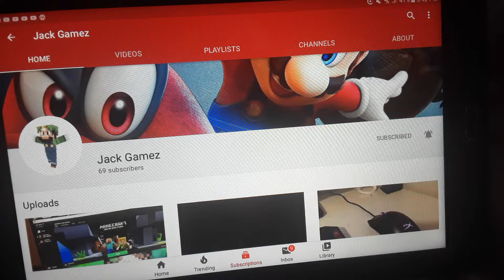Shoutout to Jack Gamez